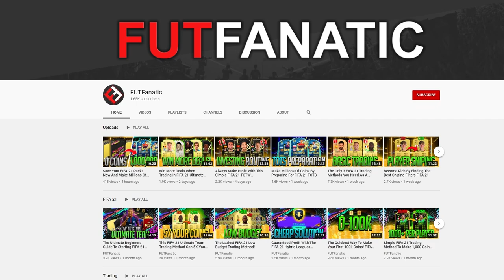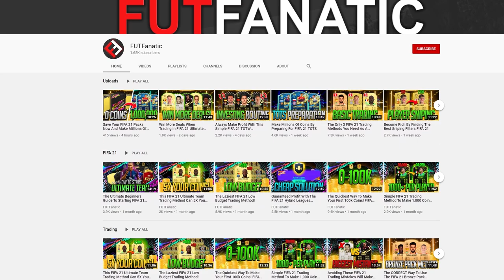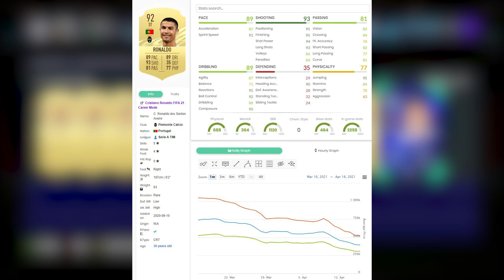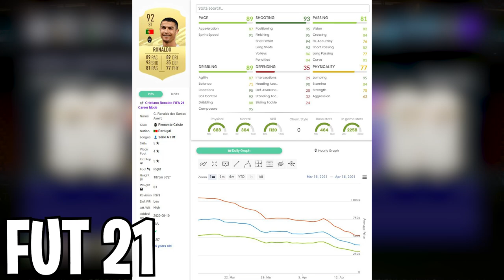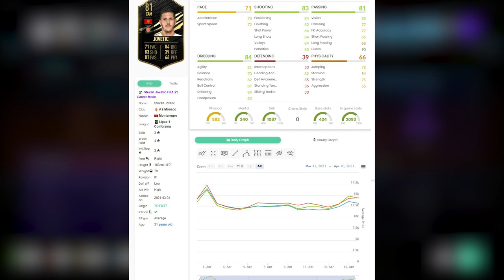Maximise Your Coins With The FIFA 21 TOTS Market Crash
The FIFA 21 Ultimate Team Team of the Season has been confirmed to start on the 23rd of April 2021. This aligns with the prediction that we have made here on the channel. I have shared ways in which we can prepare for the FUT 21 TOTS release, this involves trading, investing and saving packs. All this TOTS preparation will come to a end at the end of this week but it has lead to a market crash.

Team of the Season FIFA 21 will be releasing towards the end of this week and just like every other year, players are getting excited and they're getting ready by selling all their most expensive players so that they can buy new FIFA 21 TOTS players or buy back the exact same team but at a much lower price. Over the past couple weeks, the FIFA 21 Market has completely crashed. Players that were going for 100k+ has gone down in value by 30%. This FIFA 21 Market Crash was expected, we all knew it was coming but it's not over yet. In thus FIFA 21 FUT video, I will be talking about what to expect with the FIFA market Crash, what you can do in FUT21 to take advantage of it and how you can have more coins for FIFA 21 team of the season.

I post multiple times a week showing FUT21 trading to help you make more coins in FIFA FUT.

How To Make 500k In FIFA 21 Ultimate Team